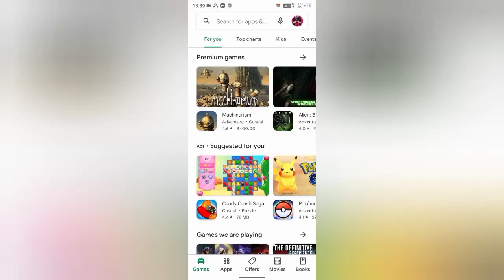Ice Scream Update Horror Brawl is Now Available